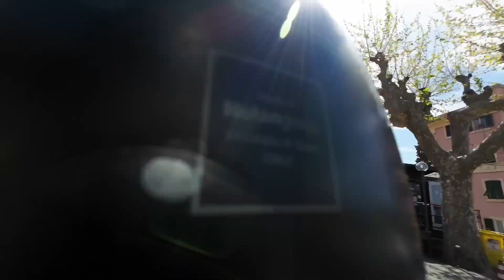Dal punto di vista della Fidanza - Giri in coppia - Suzuki GSX S 750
A Santa Margherita dal punto di vista della Fidanza - Giri in coppia - Suzuki GSX S 750
Abbiamo provato a mettere la telecamera sulla mentoniera del casco della Fidanza per registrare dal punto di vista della Zavorrina.
Se il video dovesse piacervi, comprerò una telecamera aggiuntiva e inizieremo a fare video con la doppia inquadratura.

La mia attrezzatura per registrare:
DJI Action 2 Power Combo
GoPro Hero 9 Black
Microfono Synco lavalier wireless P2T
OnePlus Nord 2 5G 256Gb
QuadLock supporto manubrio